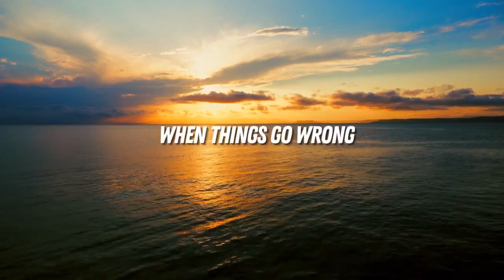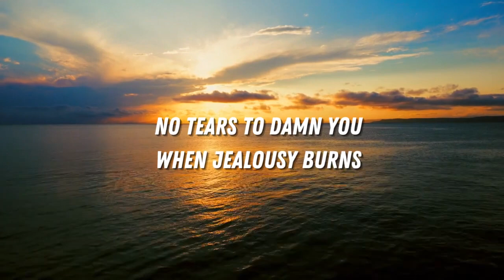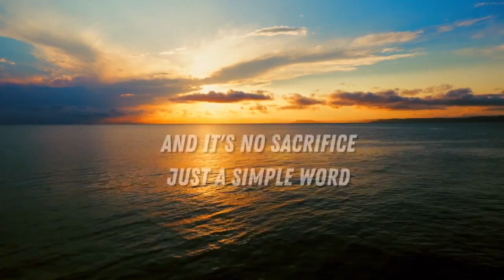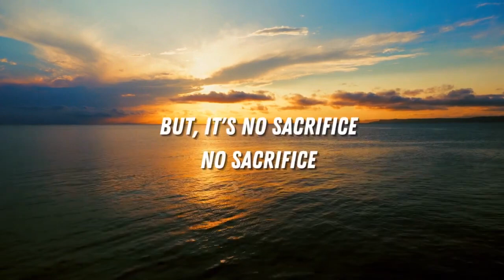Sacrifice - Elton John ( Lyric Video )